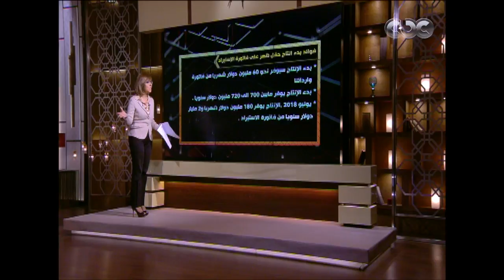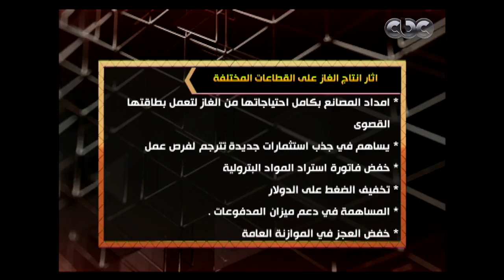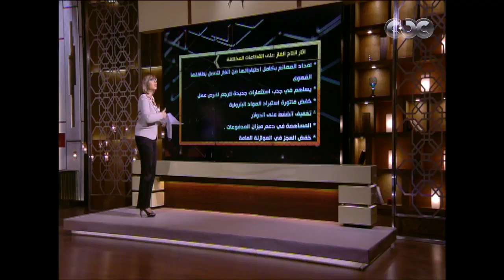هنا العاصمة | تعرف علي الفائدة التي ستعود علي الدولة والمواطن من حقل ظهر للغاز الطبيعي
حلقة هنا العاصمة - ( بدء الإنتاج الفعلي في حقل ظهر وتعليق وزير البترول والتجارة والصناعة علي الأمر ومدي تأثيره علي الصناعة والتجارة ، بجانب مناقشة الحلقة أيضا لأمر تسليم حبيب العادلي نفسه وقانون التأمين الصحي الجديد الذي يطالب بزيادة أسعار السجائر)

ضيوف الحلقة
عمرو فارس
إبراهيم الجارحي
أميرة العادلي
عفاف السيد